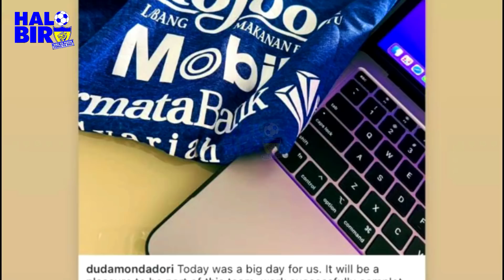CIRO ALVES PEMBELIAN PEMAIN PERSIB TERBAIK 2022 | PROFESIONAL | LIAT AJA LATIHANNYA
Ciro Alves pemain baru Persib Bandung terus berlatih menjaga performa dan kebugaran tubuhnya.
Striker Persib baru ini siap bertarung membela Persib Bandung di kompetisi liga Indonesia 1 2022.